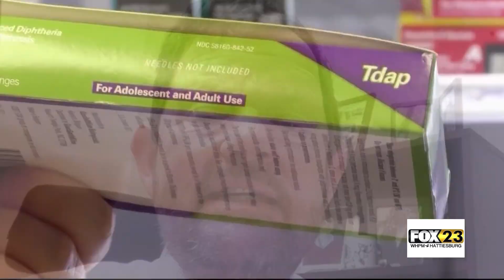Immunization Walk In Clinic - Quentis Jones